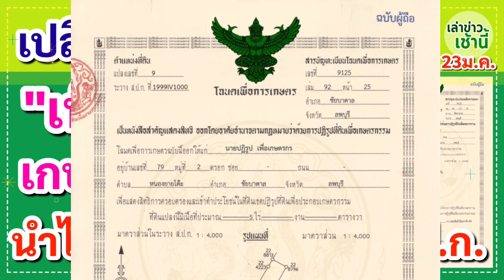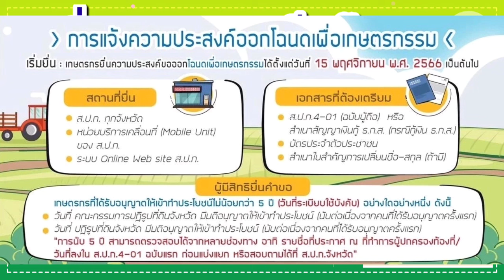เปลี่ยนโฉนด ส.ป.ก.4-01 เป็น"โฉนดเพื่อการเกษตร" ต้องมี 3 สิ่ง นำไปยื่นลงทะเบียนที่ ส.ป.ก.